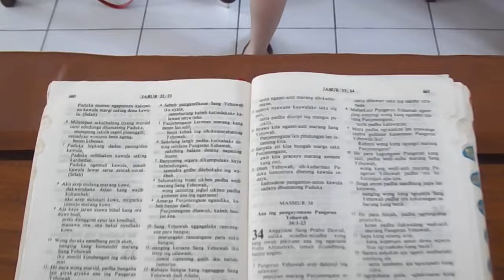Gereja Ibadah Sabtu (5)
Gereja Masehi Advent Hari Ketujuh ibadahnya hari Sabtu lho. Yuk kita lihat.